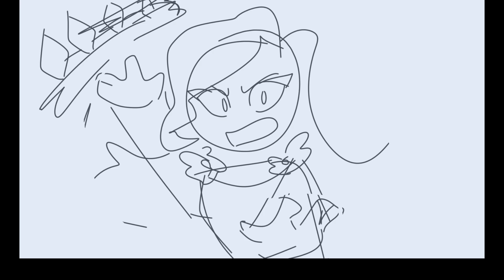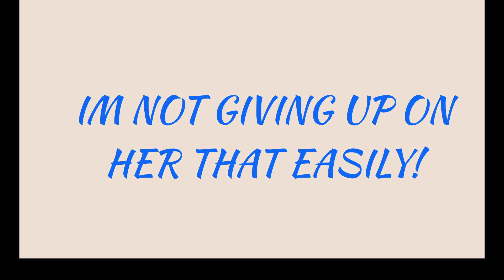The story of two H̶e̶r̶s̶c̶h̶e̶r̶r̶s̶ ̶ sisters : Honkai impact 3rd inspired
Not me trying to start to incorporate sound effects-
Here’s the story because I struggle to convey it:
Orange coded one : herscher of sentience , ara
blue coded one : herscher of reason, my friend mae

Part 1)
They’re trying to hop universes and worlds, but are stopped by an unknown god (yes I borrowed a part of genshin’s idea). Mae is sealed away and ara is just yeeted back into the ground. Ara sees that this is the same place where her and mae talked about the Honkai corrupted version of her taking control and it’s the same place where they grew up. Ara can’t accept that she might’ve lost her sis and uses her necklace to open a portal to mae . (possibly a new divine key?- but for now its main purpose is that the person can use it to open a portal to whoever or whatever they want)
Ara breaks the seal and mae is freed .
Part 2) this is when ara receives the gem of sentience and her corrupted side is able to come out, but similar to  what happend with fu hua it doesn’t really want to fight mae but knows it needs to knock her out to wreak havoc. Due to this being right as ara accesses the gem, it isn’t that powerful and mae is able to pin her down. Instead of erasing corrupted ara (and ara along with that) she takes a risk and tries to actually talk with the corrupted version. Ara loves her sister more than anything and due to the corrupted version being ara but with an unfounded hatred for “humanity”, that love , care and trust still remains, just buried. So mae helps the corrupted ara use her brain and that ara takes a back seat in actual ara’s body, no longer controlling it. eventually ara will start talking to this other side of her and they learn from each other, which allows ara to not be a pussy anymore and to actually be able to fight a little .

Thank you for everything mihoyo. Kiana and this story that you’ve created moves me everytime. this whole concept gives rise to creativity and amazing ideas, thank you for everything. Our little tuna has grown so much. Also I’m glad seele and Bronya are going to get some focus as they are my second favorite characters